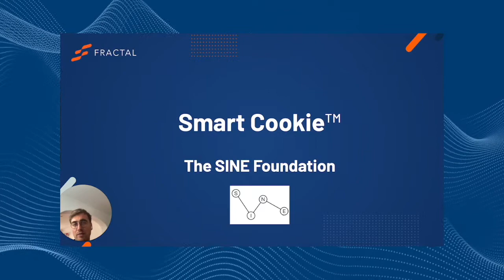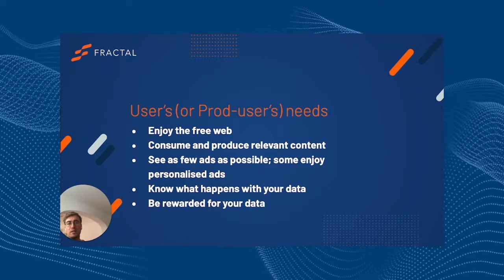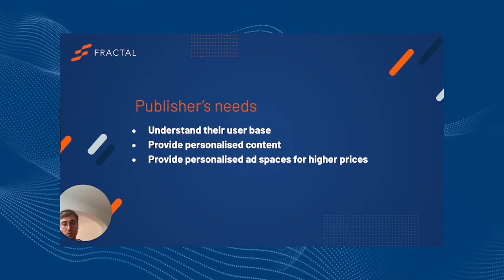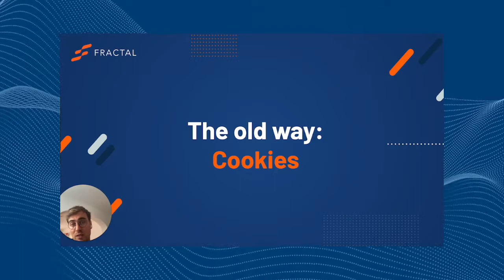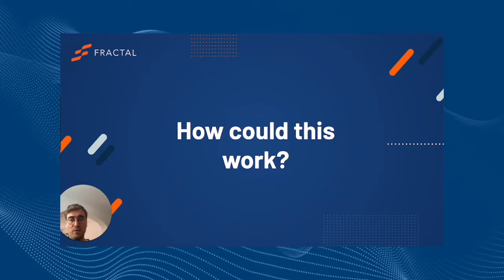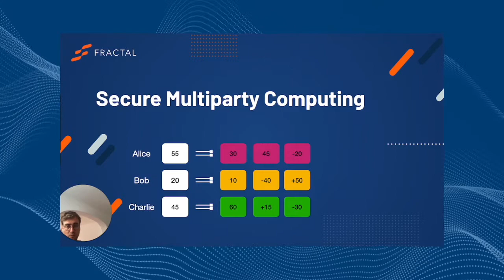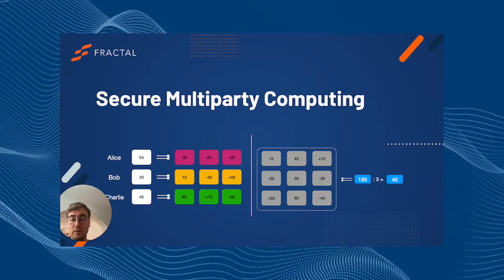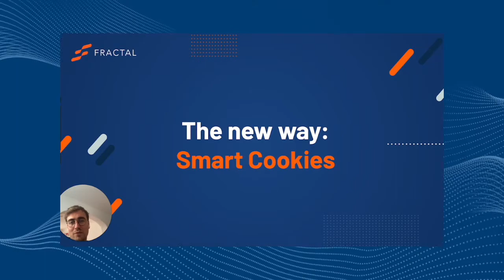The Fractal Protocol and the Smart Cookie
Our mission: Fractal Protocol enables privacy-preserving radical markets for data, to help keep the web open and free for everyone.

Stay updated with the latest announcements on our Telegram News channel